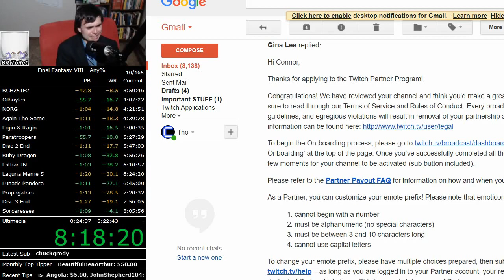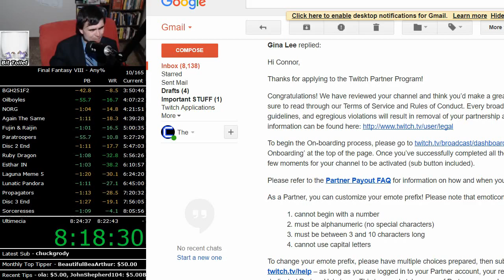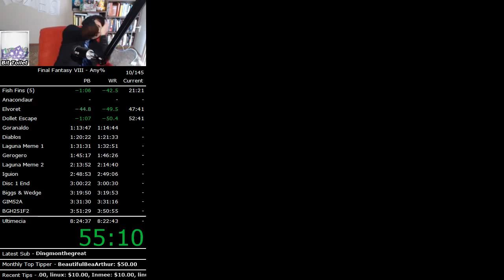NOW That's What I Call Streaming! 1 - Cordellium Clips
Sometimes, you gotta go forwards to go backwards.

0:00 - Emergency Twitch Alert
0:53 - TWO MORE!
1:29 - Moonwalk?!
2:29 - Grown manchild is manchild
3:06 - Oops...
4:05 - Howard Dean
4:18 - When you still suck at Triple Triad
4:55 - r1c3 FiElDz
5:17 - airpod users beware
5:44 - The Legend of Orange Shirt Begins
6:14 - Ice Ice... ICE Baby
7:14 - How World Records Die, Part VII
7:49 - Celine Dion
8:18 - Ronso problem.
8:54 - Future Final Fantasy VII 100% Speedrun World Record Holder
9:19 - redux (oops)
9:48 - redux (uhh, I can explain. Hey, at least they were both at the end.)